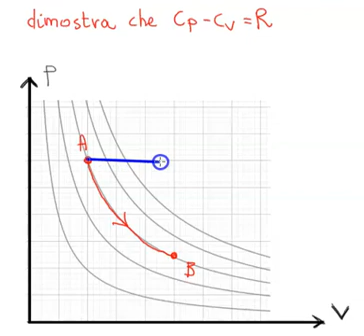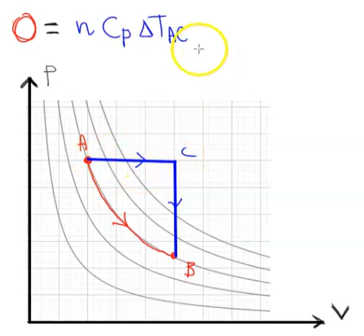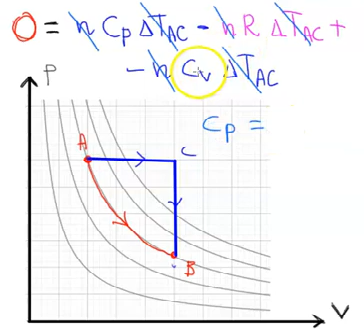Come si dimostra che Cp-Cv=R ❓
Dimostrazione veloce di termodinamica: la differenza tra il calore specifico a pressione costante Cp e il calore specifico a volume costante Cv è la costante universale del gas ideale R.